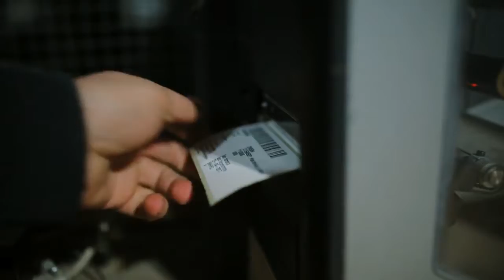Алексіївській Логістичний Центр - гордість корпорації "Ранок"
Стильний, сучасний, різноманітний та цікавий — це все про Олексіївський логістичний центр корпорації «Ранок». Саме тут можна відчути дух корпорації. Ми залюбки проводимо в центрі екскурсії, щоб показати: в «Ранку» не лише створюють книжки, а й допомагають їм якнайшвидше потрапити до вас!